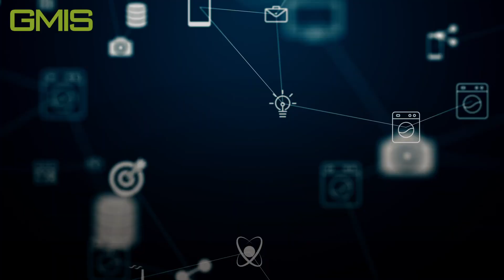Germany connects the world at GMIS 2020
GMIS is pleased to announce that we have entered into a strategic partnership with Deutsche Messe; to join our networks, share knowledge and enhance capabilities to create a truly unmatchable platform for the global industrial community.

The third edition of the Global Manufacturing and Industrialisation Summit will be held alongside Hannover Messe in Germany in April 2020.

And follow GMIS on our social channels below